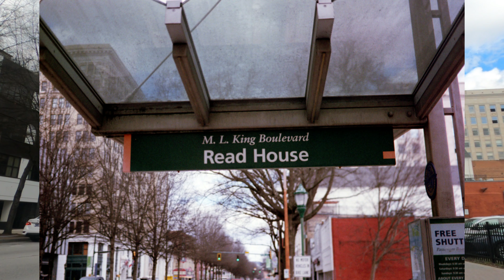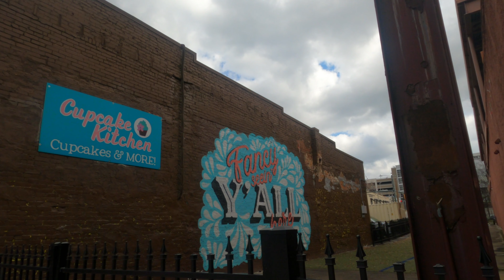9 minutes of relaxing street photography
First time shooting film on the street!

Gear:
Canon ELAN 7
Fujifilm Superior 400